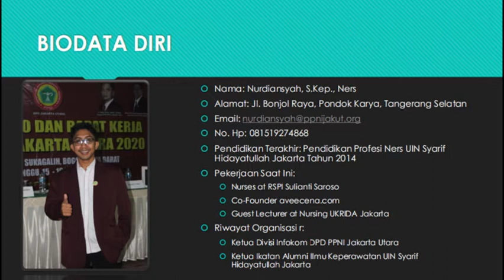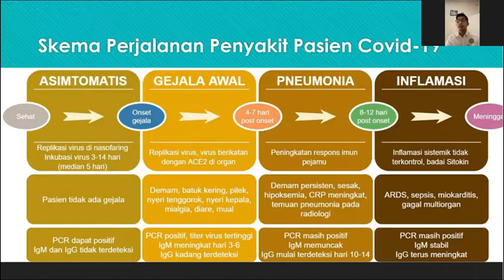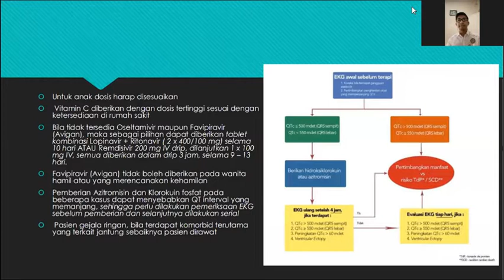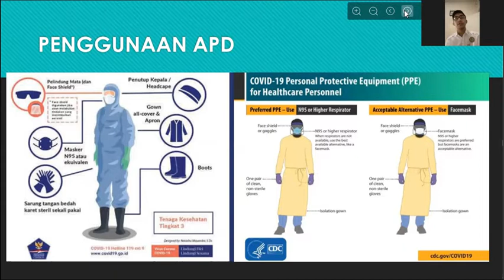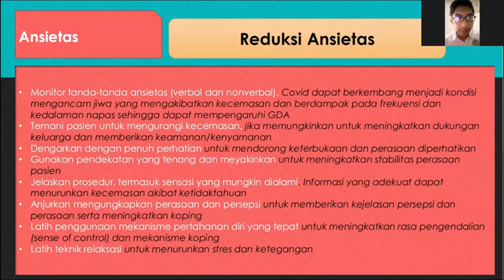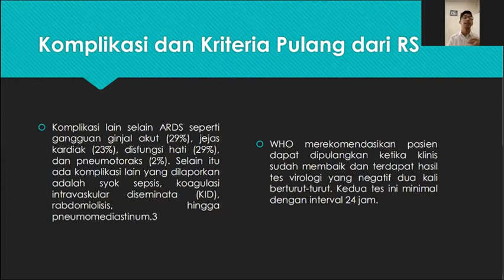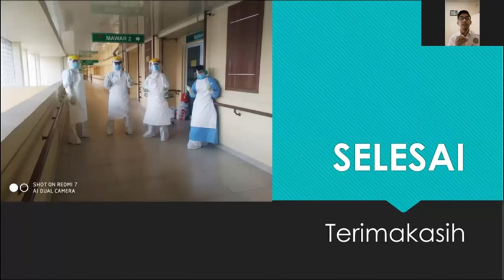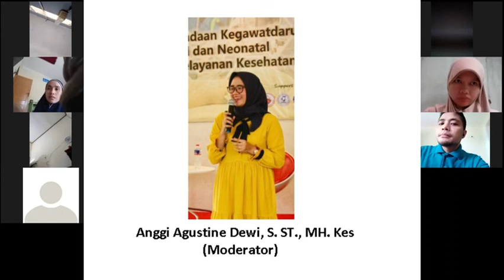Perjuangan Seorang Perawat Melawan Covid 19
Zoominar PPK
Kewaspadaan dan Pencegahan Covid-19 bagi Tenaga Kesehatan Part 2

Asuhan Keperawatan Penatalaksanaan Kegawat Daruratan Pasien Covid-19 Di Ruangan
Nurdiansyah, S. Kep., Ners., MARS
(Pengurus PPNI Jakarta Utara, Perawat RS Rujukan Covid-19 Sulianti Saroso)